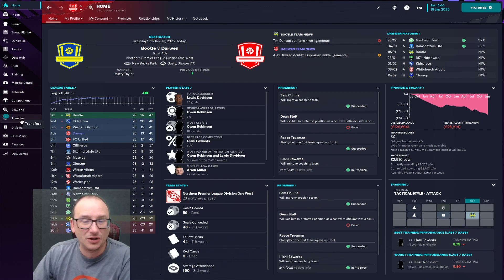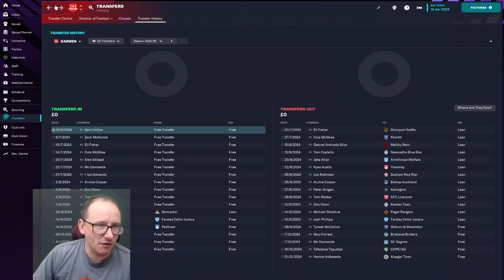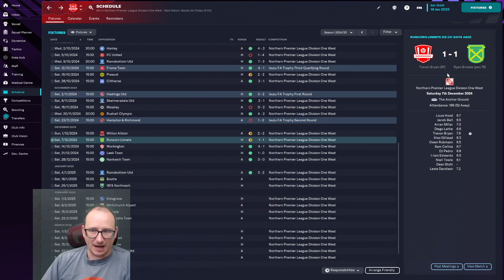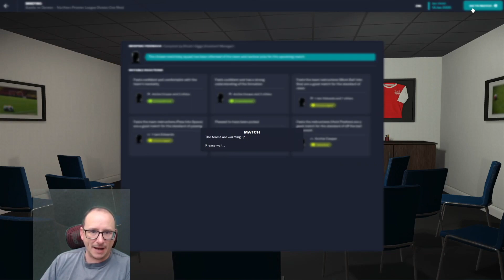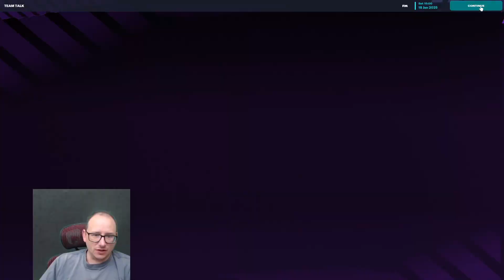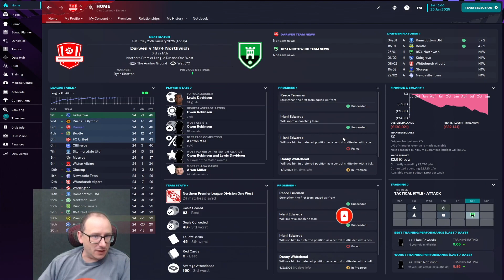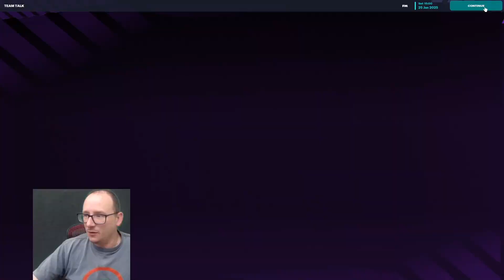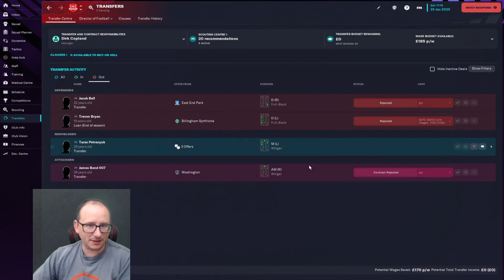Football Manager 2023 | Out of the Shadows | Darwen FC - Episode #22